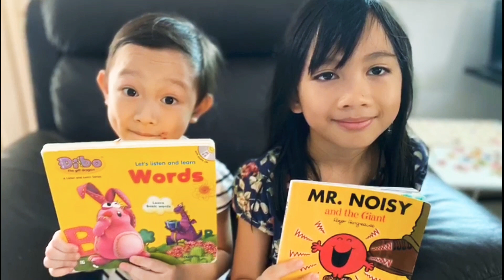Reading Day 2020